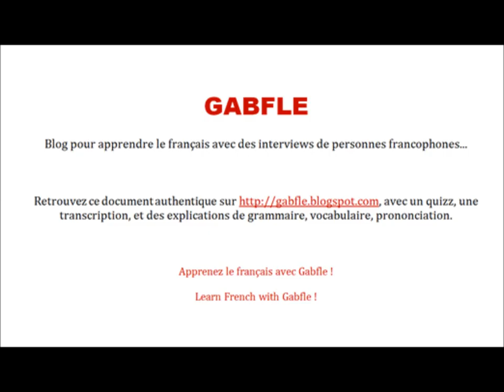Gabfle A1+ ► Élodie et ses voyages !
blog pour apprendre le FLE (Français Langue Étrangère). Lien direct pour accéder au quiz, à la transcription, aux explications